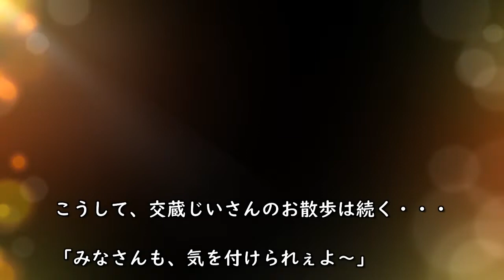【岡山市交通安全防犯室】交蔵じいさんの交通安全 その③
こんにちは、岡山市交通指導員です！交蔵じいさんのおさんぽ動画です。歩く場所、曲がり角など、交蔵じいさんは気を付けておさんぽできるでしょうか？！
Twitterもやってます！見てね♪